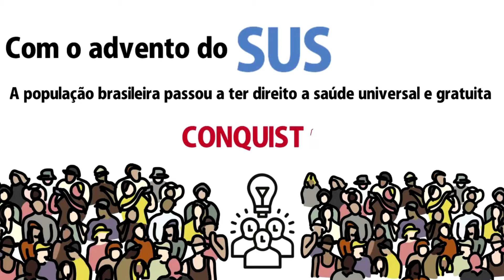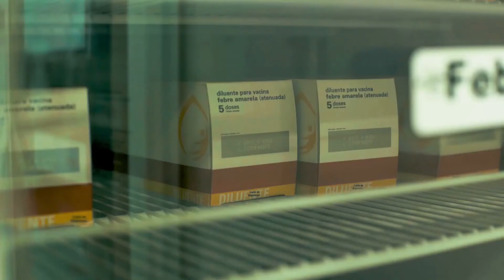SUS - a importância da permanência de um sistema de saúde pública no Brasil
O Sistema Único de Saúde, o SUS, ganhou ainda mais importância e mostrou a sua força neste cenário da pandemia de Covid-19 no Brasil.